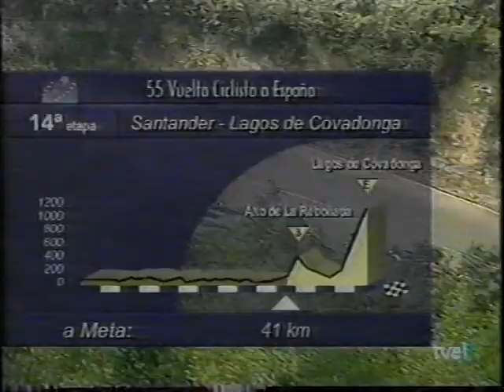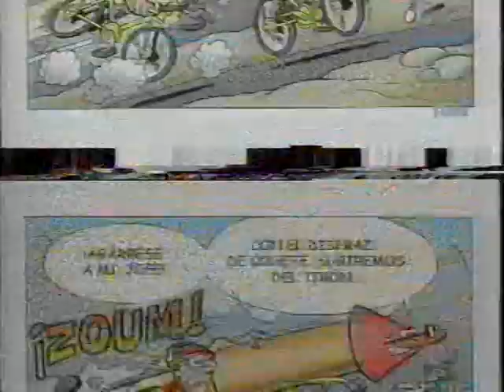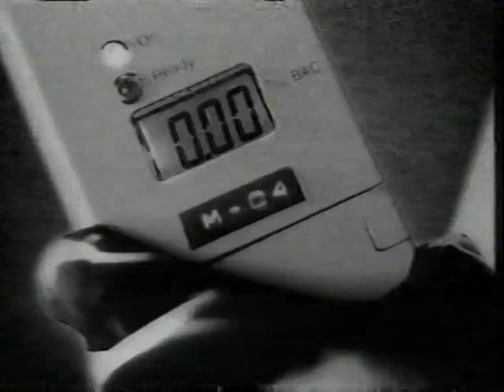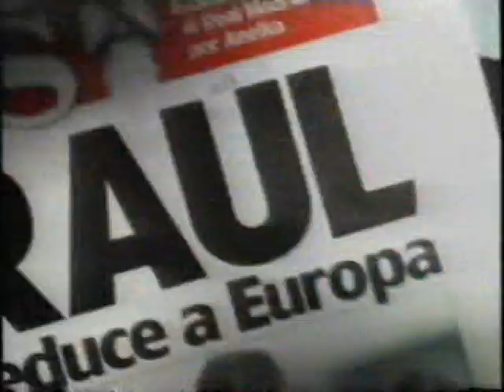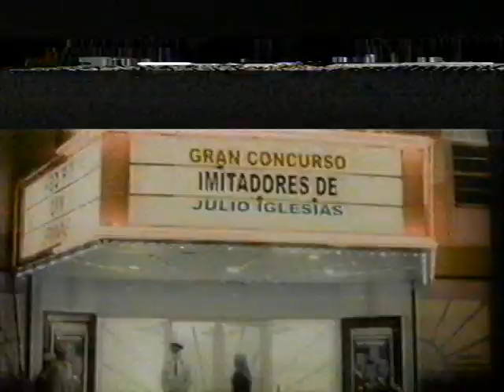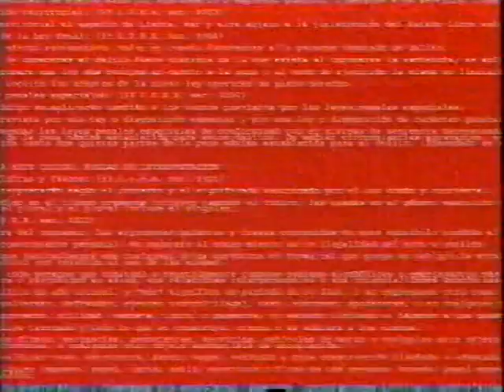Vuelta a España 2000. Etapa 14. Lagos de Covadonga 1/2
Una fuga numerosa formada por Vinokourov y Kessler (Telekom), Finco y L.Guidi (Alessio), Sgambelluri (Cantina Tollo), Baldato (Fassa Bortolo), Brochard (Jean Delatour), Codol (Lampre), Cárdenas (Kelme), Zintchenko (La Pecol), Bramati y Lanfranchi (Mapei), Díaz Justo (ONCE), Herve (Polti), Nieto (Relax), Pugaci (Saeco) y V.H.Peña (Vitalicio) llega al comienzo de la transmisión (a poco menos de 50 kms para la meta) con una ventaja de poco más de cuatro minutos respecto a un pelotón tirado por los Festina del líder Casero.

Con los ascensos pendientes a la Rebollada (3ª cat.) y los Lagos (Cat. Esp.), ¿será suficiente esa ventaja para que la etapa la gane alguien de la fuga o cederán todos ellos al impulso del pelotón?